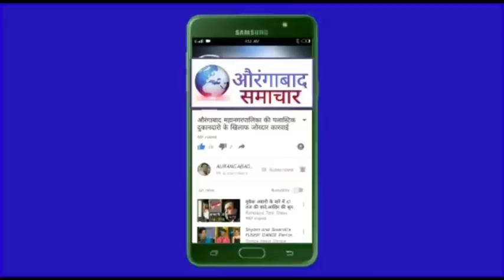औरंगाबाद विभागीय आयुक्त केंद्रेकर सड़क पर जयभिम नगर मे नागरिकों से घरों मे रहेने की अपील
घबराने की जरुरत नही महानगर पालिका सरकार आप की हिफाजत करेगी